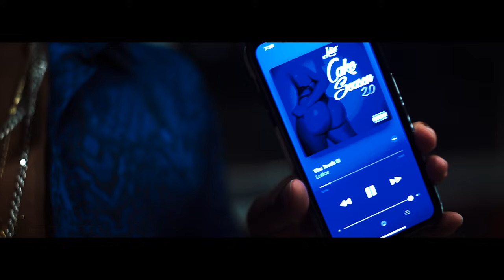Lotice - The Truth (Official Video) Shot